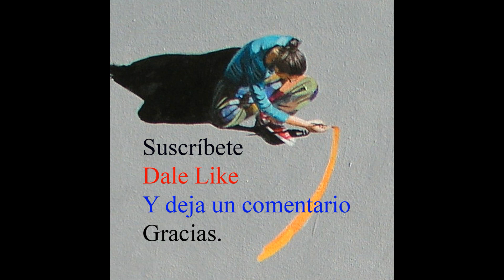Cómo pintar fácil a lápiz - Pintando un ojo con lágrima.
Lápiz  sobre papel

Cuadro realizado por la profesora de la academia de pintura A. Buendía.